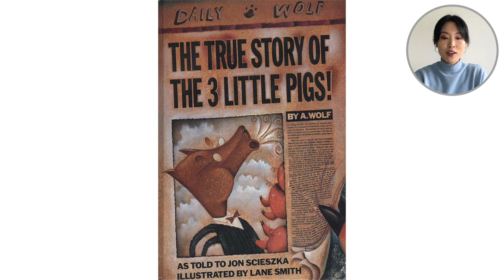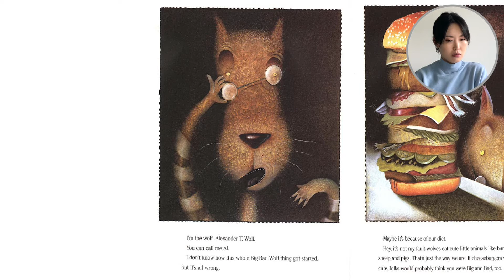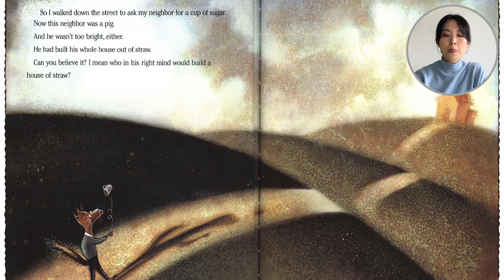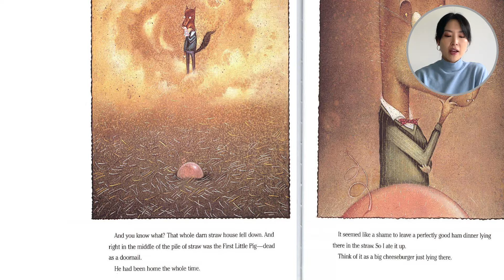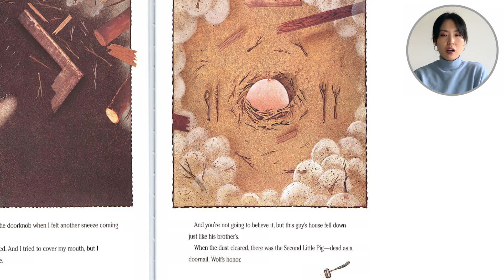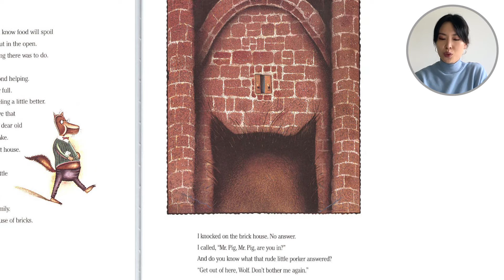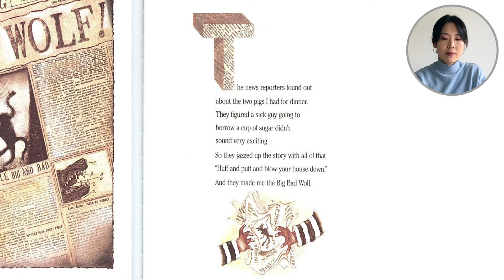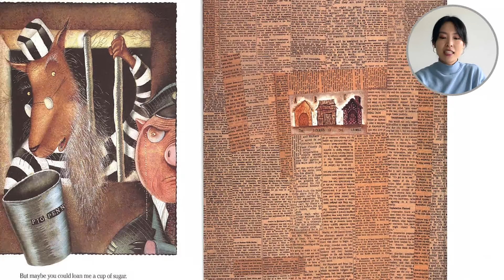The True Story of the Three Little Pigs by John Scieszka and Lane Smith